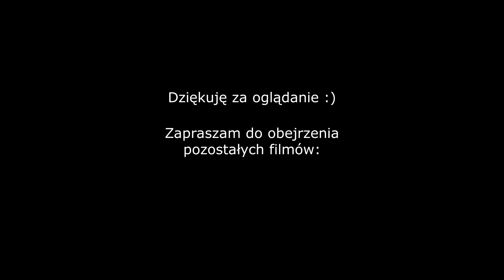Wodospad Wielka Siklawa